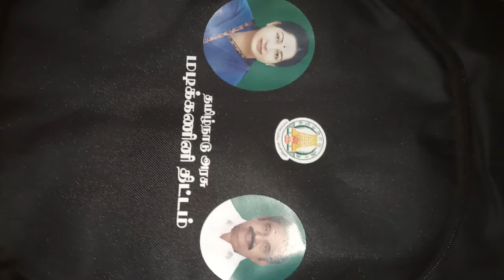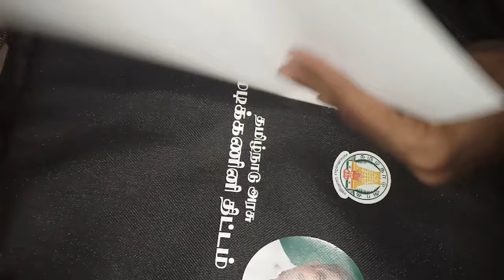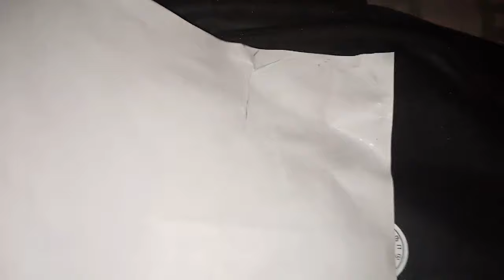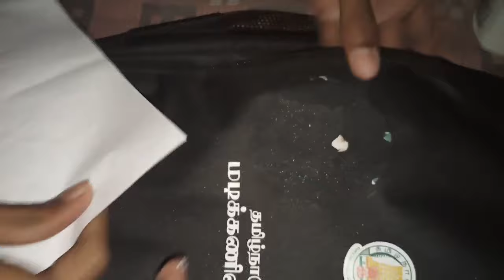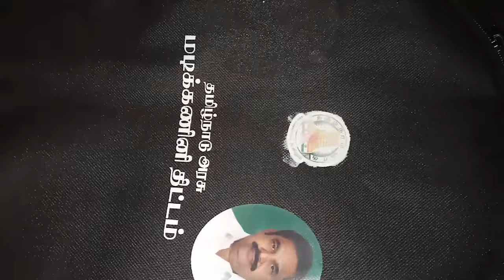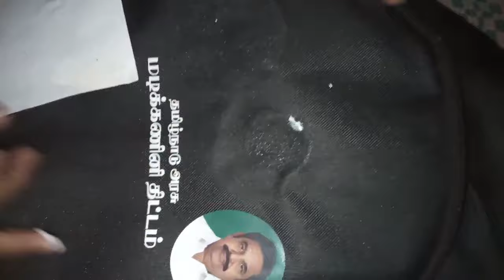Government laptop bag logo and sticker how to remove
How to remove government laptop logo and sticker